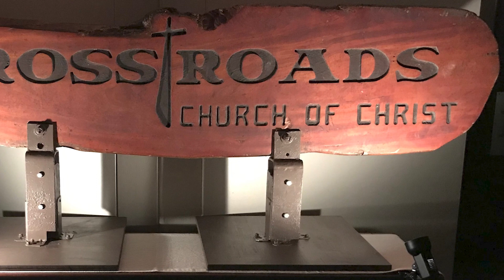Gainesville Good News Minute